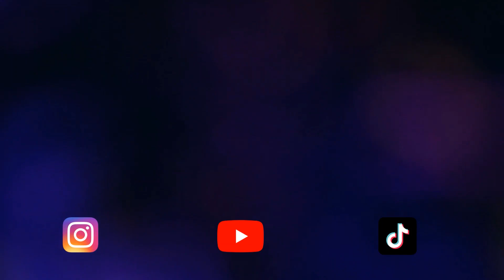UNO OYNADIK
Sizlerden gelen yorumlar üzerine uno oynadık , umarım sizde izlerken eğlenirsiniz, iyi seyirler.